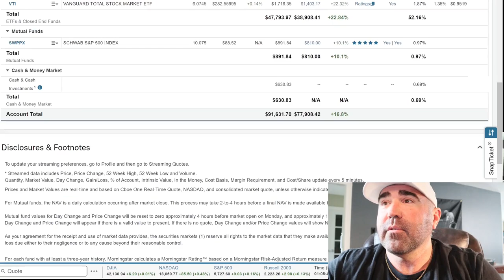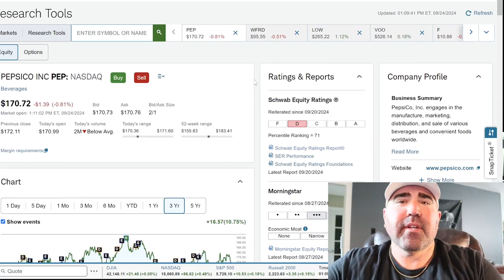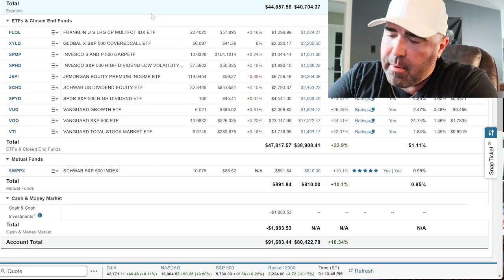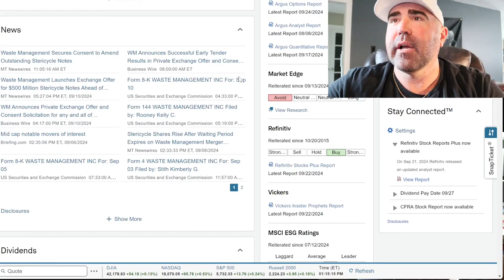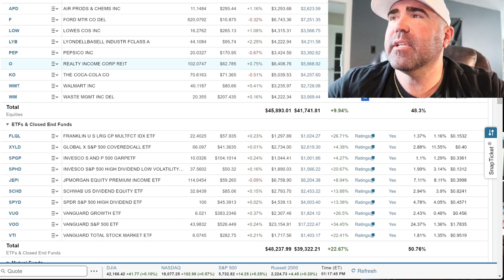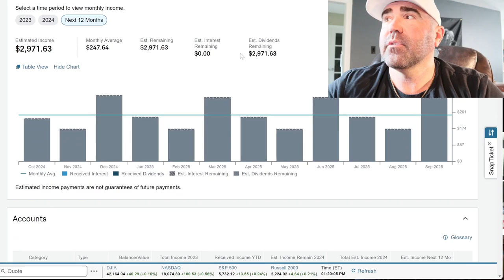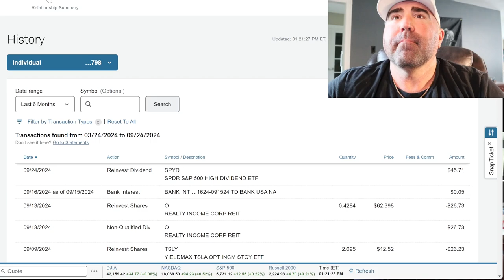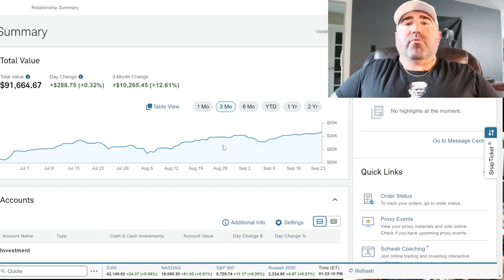CRUSH Your 2024 Investment Goals with My Proven Strategy!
Please give the video a like. It helps out a lot. Dividends. Dividend Income. Buying stocks for early retirement. In this video i go over my dividends for September and pick up some more stocks for long term dividend growth. I want to be capable of retiring before 60 years old.

Orbito Game.